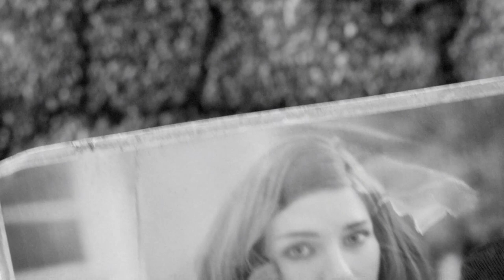Harley Quinn Sim Settlements 2 Playthrough ep1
and my mic broke. sigh...
Harley gets deployed in a new adventure in Sim Settlements 2 for Fallout 4.
So far so good. will it continue to be great?
The Harley Q delema, Damn Radio's (or the huge glaring problem with Sim Settlements 1) (first playthrough with ss1)
My Sterling Archer Sim Settlements 1 Play through -